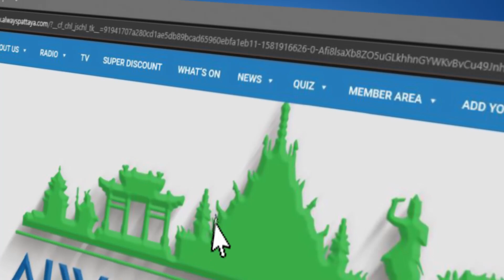FABULOUS 103FM HEADLINE NEWS from Thailand & Pattaya 9th November 2020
- COVID-19 in Thailand - 7 new quarantine cases, 1 death
- New low-cost COVID-19 test kit with 90% accuracy unveiled
- Mortgage rejections jump as bankers worry about high household debts
- Popular pirate movie websites shut down
- French woman said to have contracted Covid-19 virus whilst in quarantine
- British man stranded in hospital with no funds after surviving fall from 6th floor balcony
- Sarasas teacher given 45 days in jail for putting bin bag on nursery student